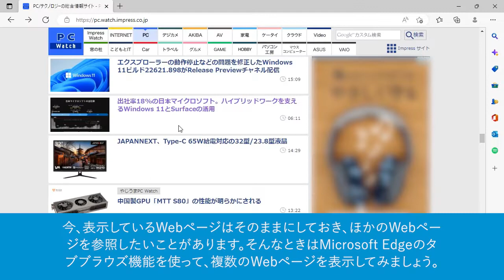複数のWebページを切り替えて表示するには（Windows 11）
今、表示しているWebページはそのままにしておき、ほかのWebページを参照したいことがあります。そんなときはMicrosoft Edgeのタブブラウズ機能を使って、複数のWebページを表示してみましょう。

インプレスの書籍『できるWindows 11 2023年 改訂2版』の特典としてご提供している使い方解説動画です。書籍をお持ちでない方でもご視聴いただけますが、書籍の紙面とあわせてご覧いただくことで、より理解が深まります。

Windows 11の基本から最新機能までを凝縮

2022年秋に配信されたWindows 11の最新アップデート（Windows 11 2022 Update）に完全対応！　本書は基本編と活用編の二部構成で、基本操作はもちろん、一歩進んだ便利な使い方まで分かります。作業がはかどるショートカットキーを収録した特別版小冊子付き！

▼基本編
第3章　ファイルとフォルダーの使い方を覚えよう
第5章　メールのやり取りを楽しもう
▼活用編
第6章　ビデオ会議をしよう
第11章　もっと使いやすく設定しよう